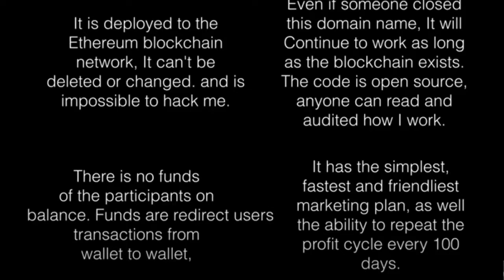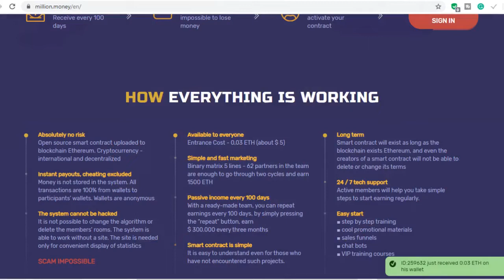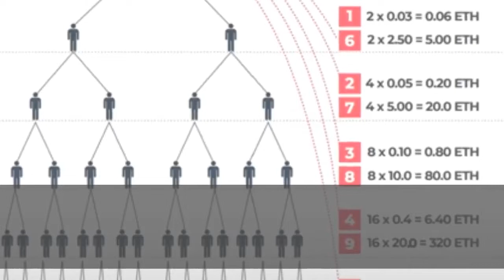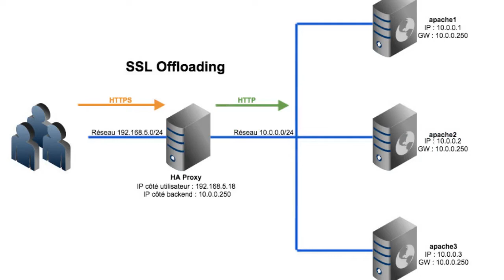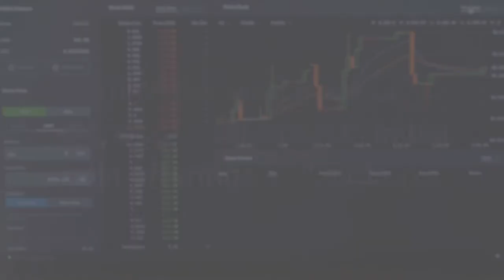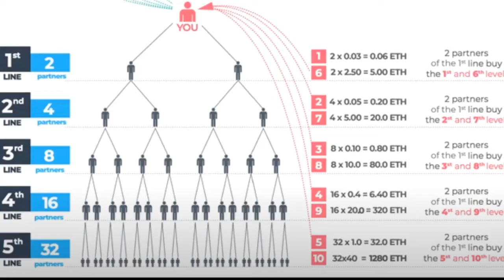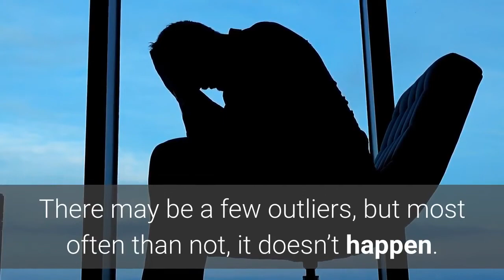Million Money Review (2020) | Legit or Scam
MILLION MONEY REVIEW (2020)
Very recently, I began to see Million Money company a lot on the internet so I decided to do a review on it. If you want to know whether or not Million Money is legit, then you really want to stick around till the end of this video.
Welcome future millionaires to another episode on our channel. If you are new here, this channel is all about wealth, business, and making money online. And if you have interests in any of these, then you definitely want to hit that red subscribe button so that you can be informed when we put out new amazing videos like this one.
So, if you are not familiar with Million Money, according to onlinewealthchronicles.com, Million Money is an MLM company that gives you the opportunity to earn cryptocurrency (Ethereum), by recruiting others and building a downline or team. The business model is structured in an MLM cycler which means that you will have to completely fill up one small matrix before a commission is issued to you.
In this video, we are really going to open the company up as much as we can and you will decide if it is legit or not. But first of all, I have a problem with the definition of the company as given above. Million money is more of a pyramid scheme than an MLM company because, in an MLM company, you can buy the product as a customer whereas, in pyramid schemes, which is, by the way, illegal in most countries, the only way to earn is to be an affiliate. and by the way, they do not have a product or service that they render. And if you find any company which doesn’t have a product or service, then know this. YOU ARE THE PRODUCT!
So, right off the bat, I don’t like the fact that it is a pyramid scheme because pyramid schemes don’t last. But don’t take my word for it. Let’s head over to the website.
Over here you can see that the website looks professional. Good looking. It is secure and encrypted. You can notice the locked padlock at the top left corner of the screen.
It can be translated to a couple of languages as you can see at the top right corner of the screen and that’s good.
Now here is one thing I spotted. You will keep seeing these pop-ups at the bottom right corner of the screen telling you that someone just bought some amount of Ethereum or someone just cashed out. And all that is fake. So, that is deceit number one. It is a very common digital marketing strategy to create a false sense of urgency. It works very well, but it is deceit nonetheless and it is a red flag. You don’t see Tesla motors hurrying you to buy their vehicle, do you? When someone is trying to hurry you into buying a product, you can be sure that something fishy is going on.